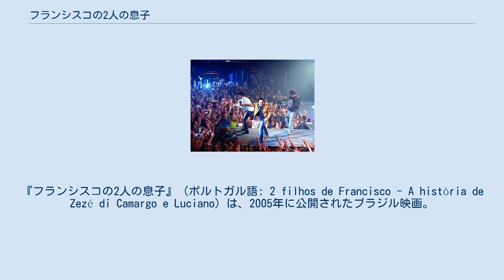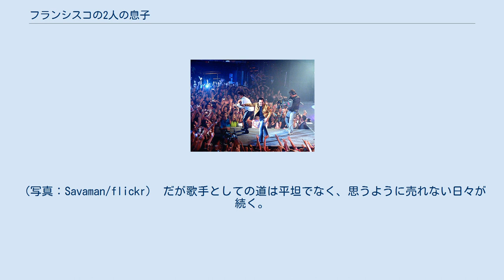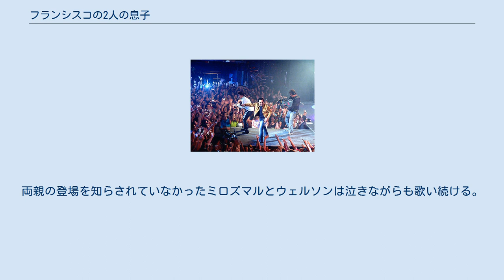フランシスコの2人の息子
『フランシスコの2人の息子』（ポルトガル語: 2 filhos de Francisco - A história de Zezé di Camargo e Luciano）は、2005年に公開されたブラジル映画。
ブラジルにおけるセルタネージョ（ブラジルのカントリー・ミュージック）のトップミュージシャン、ゼゼ・ヂ・カマルゴ&ルシアーノとその家族の半生を事実に基づき描いている。
監督は本作が初監督となったブレノ・シルヴェイラ。
 ブラジル国内で9週連続1位、観客動員数527万人以上、興行収入1400万ドルというブラジル映画の歴史を塗り替えたほか、各地の映画祭で高い評価を得るなどブラジル映画で最も大きな成功を収めた作品のひとつである。
 1960年代のブラジル・ゴイアス州。
その片田舎で小作農を営むフランシスコは、妻・エレーナと7人の子供に恵まれ、貧しくも明るい幸福な家庭を持っていた。
ラジオから流れてくる音楽を愛して止まない父の願いは、息子をプロの歌手に育てること。
そのために家財をはたいて、息子のミロズマルとエミヴァルにそれぞれアコーディオンとギターを買い与える。
父の熱心な教育を受け、独学を重ねた2人の息子は次第に腕を上げ、村の祭りで喝采を浴びるようになっていく。
 だが、家庭の貧しさゆえに土地を追われ、家族は州都ゴイアニアへと移り住まざるをえなくなる。
そこで一家は新たな生活を始めるが貧しさからは逃れられず、空腹に耐える毎日が続く。
悲しみの涙にむせぶ母を見たミロズマルとエミヴァルは、家を抜け出してバスターミナルで路上ライブを始める。
2人の歌声はすぐさま評判となり、家計を助けられるようになった。
 その評判を聞きつけたセルタネージョのデュオ専門エージェントのミランダは、息子たちを旅回りに連れて行かせてくれと申し出る。
1週間だけならとの約束で両親は承諾するが、4ヶ月以上も音沙汰がないまま時が過ぎ、息子たちは無事帰ってきたものの、約束を破ったミランダに対して父・フランシスコは怒りをぶつける。
しかし2人の才能に惚れ込んでいたミランダは、フランシスコに謝罪して許しを請い、ミロズマルとエミヴァルは2度目の旅回りに出ることとなった。
旅の先々で好評を博し、2人はいつしか6000人の観衆を前にステージに立つまでになる。
 しかしある日の夜、旅先の移動中にトラックと衝突する交通事故を起こしてしまう。
ミランダとミロズマルは事なきを得たが、不幸なことにエミヴァルが命を落とす。
8人の家族は悲しみに暮れ、ミロズマルはアコーディオンをやめようかとも考えるが、家庭の中心にはいつも変わらず音楽があり、ミロズマルの奏でるアコーディオンの音色が家族の心を癒していく。
 それから数年後。
大人になったミロズマルは街の人気歌手となって、ゼゼという芸名でステージに立っていた。
地元のコンテストでは優勝を果たし、妻・ジルーと結婚する。
2人は両親のもとを離れてサンパウロで暮らし始め、ミロズマルはレコード会社と契約を結ぶが、プロの世界で売れることなく苦悩に打ちひしがれていた。
 その頃、歌手の兄・ミロズマルに憧れる弟・ウェルソンが、地元のクラブの歌手としてキャリアをスタートさせており、そこでもやはり父はウェルソンにギターを買い与え、音楽とともに家族へ愛情を注ぎ込む。
そしてウェルソンはサンパウロに住む兄・ミロズマルを訪ね、ウェルソンはルシアーノという芸名をつけてデュオを結成。
ゼゼ・ヂ・カマルゴ&ルシアーノとして新たなアルバム製作に取りかかることとなった。
 オリンピア劇場でコンサートを行うゼゼ・ヂ・カマルゴ&ルシアーノ。
『フランシスコの2人の息子』ラストシーン撮影時の様子。
（写真：Savaman/flickr） だが歌手としての道は平坦でなく、思うように売れない日々が続く。
渾身の1曲「エ・オ・アモーレ」のサンプルテープを携えて帰省をした際、両親にその曲を聴かせて喜ばせるも、肝心のレコード発売は決定していなかった。
「エ・オ・アモーレ」を何とかして世に知らしめたい父は、ラジオ局にリクエストの電話をかけ続け、ついには給料を全て硬貨に両替し、それを職場の仲間に配って協力を求めるまで懸命にリクエストする。
 その甲斐あってラジオ局のチャートNo.1に輝き、それと引き換えに父・フランシスコの硬貨は底をつく。
それでも「エ・オ・アモーレ」はチャートを上昇するヒットとなり、レコード会社がアルバム...